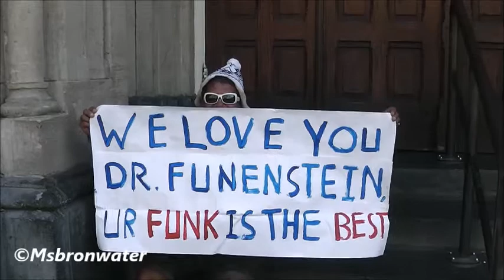funk Legende George Clinton @ Paradiso Amsterdam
George Clinton is een Amerikaanse muzikant, die als een van uitvinders van de funk wordt beschouwd. Hij is het brein achter de bands Parliament en Funkadelic die gedurende de zeventiger en begin tachtiger jaren groot waren